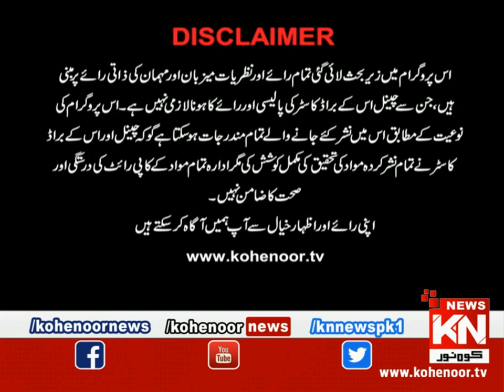Good Morning 29 May 2020 | Kohenoor News Pakistan